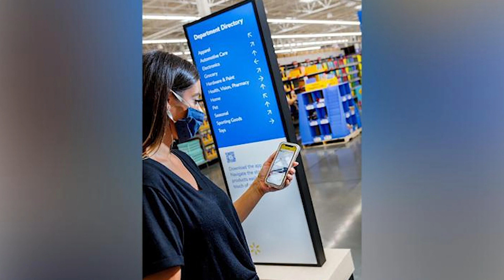WALMART IS REDESIGNING ITS STORES. THIS IS WHAT THEY'LL LOOK LIKE.mp4